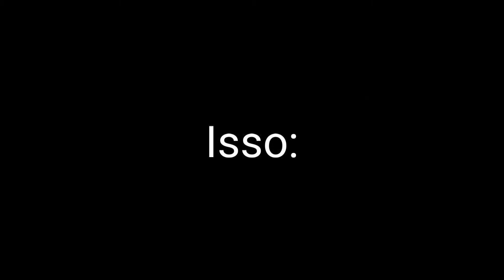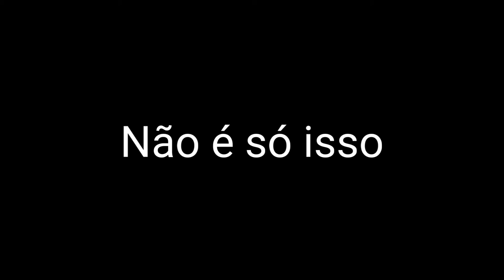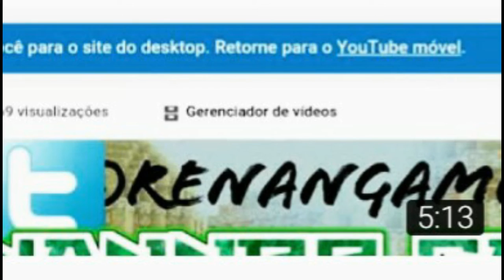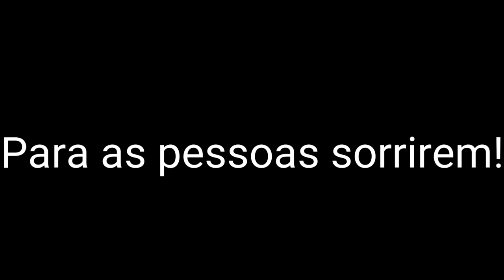Trailer do canal.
TRAILER DO CANAL! Espero que gostem :-3... SE VOCÊ NÃO É INSCRITO DO CANAL, INSCREVA-SEEE AGORA!

Facebook do canal: Nanner Gamer
Facebook: Renan Alves ( Palotina )
Gamertag na Live: Nanner Gamer